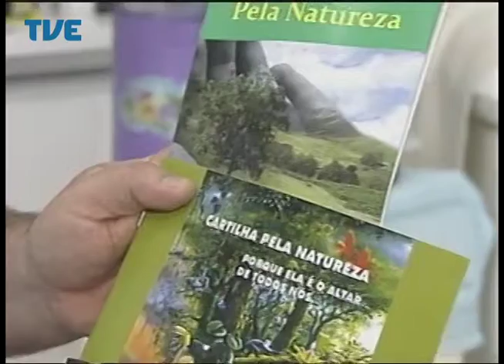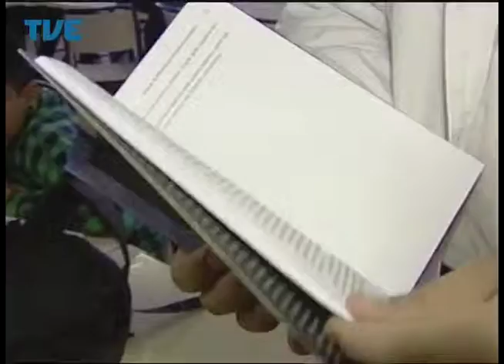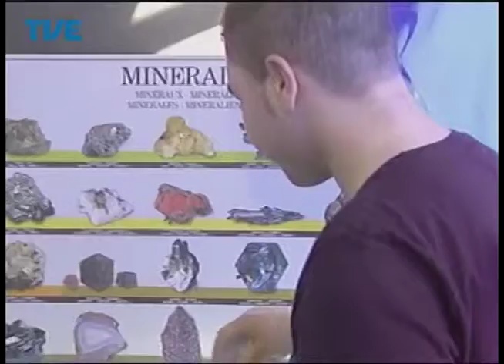Jornal da TVE - Segunda Edição - 15/07/2014 Bloco 2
Legado da Copa, estado recebe mais turistas do que previsão inicial, mas parte das obras ainda não está concluída. Audiência Pública na Assembleia discute o fim da Justiça Militar no Estado. E começou hoje o cadastramento para o voto em trânsito.